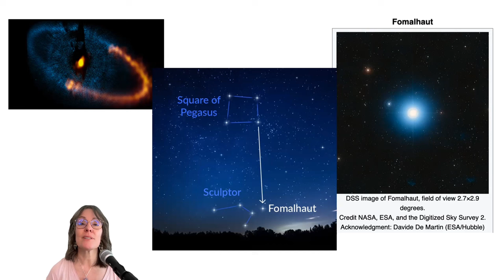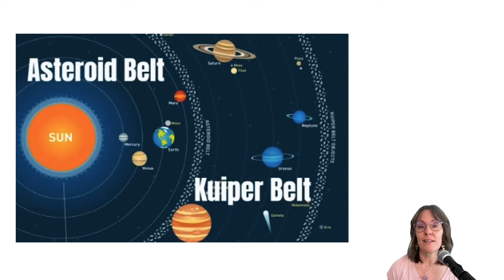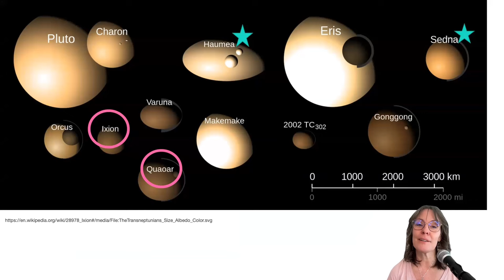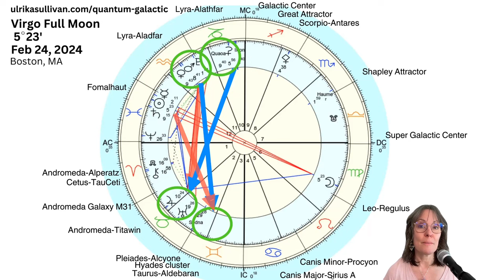Virgo Full Moon: Galactic Astrology CREATIVE REBIRTH February 2024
Full Moon Galactic Astrology Reading February 2024 in Virgo at 5 degrees on February 24 is opposite Royal Star Fomalhaut. The ruler of this Full Moon is Mercury, suggesting we learn and live from the inner spark of creativity. Join Ulrika for this intuitive reading of three energetic themes related to the full moon from a galactic perspective.

0:00 Introduction - Full moon opposite Royal Star Fomalhaut. Step fully into your authenticity to play a big role in the future. Our multidimensional self is coming online!
9:08 THEME 1: LEARNING TO TRUST YOUR INSPIRATION - Grand Cross with Royal Star Fomalhaut, Pallas Athena, Hyades Star Cluster, and link to FM Gemini in November 2023. Divine feminine leadership focused on creativity.
15:28 Fomalhaut - deep talent of unlimited creativity and intuition.
16:49 THEME 2:  EXPANDING SPIRITUAL PRACTICE - A Kite formation is taking us beyond what we know. Lyra-Alathfar, Kuiper belt objects, dwarf planets Quaoar, Ceres, and Ixion. Expanding light language, music, and dance. New Earth energy.
22:48 THEME 3: INNER UNION FOR COURAGEOUS LEADERSHIP - Venus and Mars conjunction. Balance masculine and feminine. Taurus-Aldebaran and Stargate.
26:44 Aldebaran, Hyades Star Cluster - interdimensional travel based on creativity
27:48 Summary
29:56 Questions for you to work with - removing limitations, expanding spiritual practice, and balancing masculine and feminine for inner union.

Watch Virgo New Moon, September 14, 2023 - what did you start then that is culminating now?

"Ulrika uses her vast knowledge to take you on a journey from the origins of your soul's essence, the missions you have been involved with as your soul is prepared for its journey to Earth. She looks at archetypal energies that support you,  It doesn’t stop here she is also able to add the influences of the Kuiper elt objects to show you how you can use your gifts to aid the development of New Earth. If that’s now enough she can cast your future birthday chart to see how the energies can support you in the moment on your journey forward. My reading left me speechless, the confirmations resonated deep in my soul. What a gift this woman is."
-Maiana B.

Get a copy of Ulrika's book Wisdom Beyond What You Know